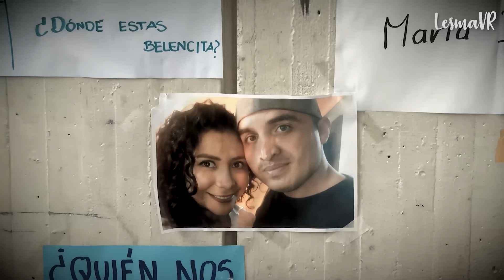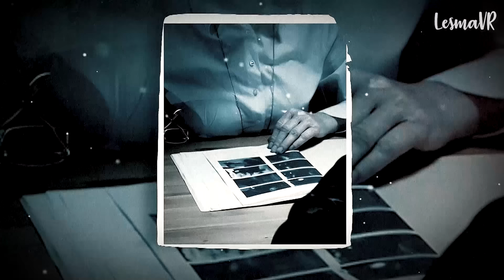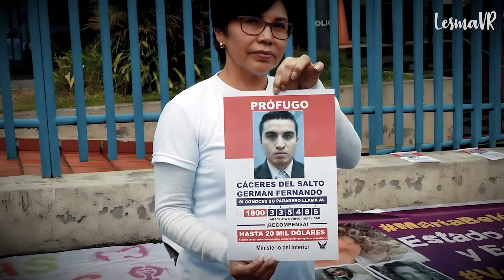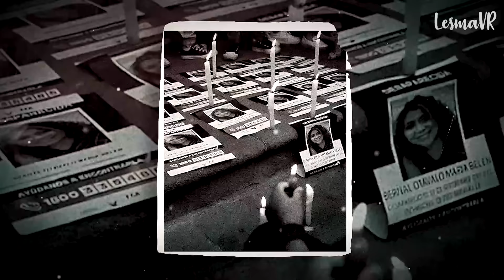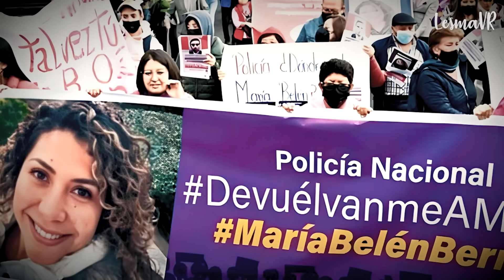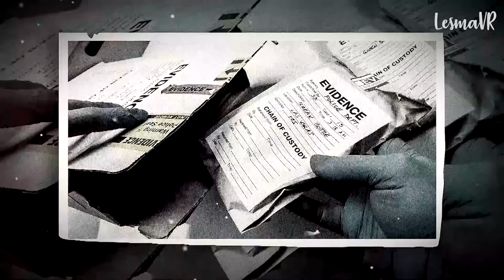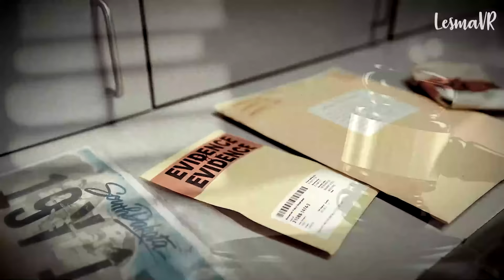Su ÚLTIMO AUDIO antes de ser ASESlNADA es DESGARRADOR - Este CASO impactó a LATINOAMÉRICA - LesmaVR